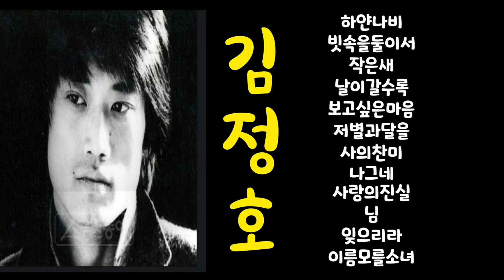♡김정호♡하얀나비/빗속을둘이서/님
00:01하얀나비
03:40빗속을둘이서
07:00작은새
11:19날이갈수록
14:56보고싶은마음
18:23저별과달을
22:17사의찬미
25:03나그네
28:53사랑의진실
31:21님
35:59잊으리라
39:05이름모를소녀